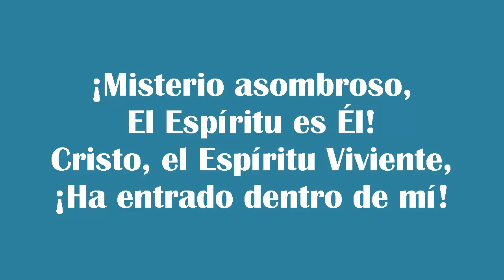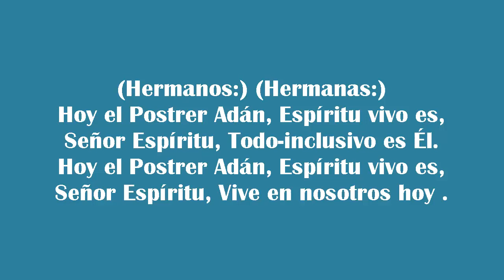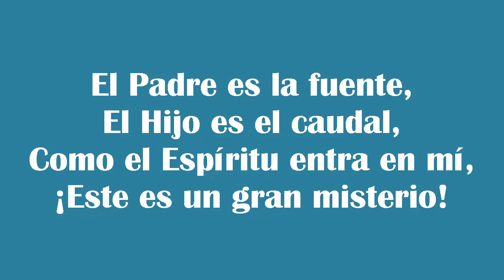Trinidad misterio (Suplemento)